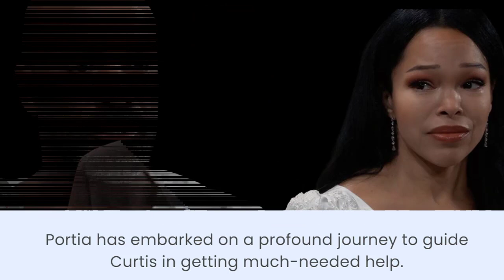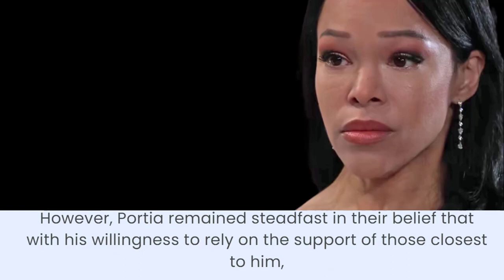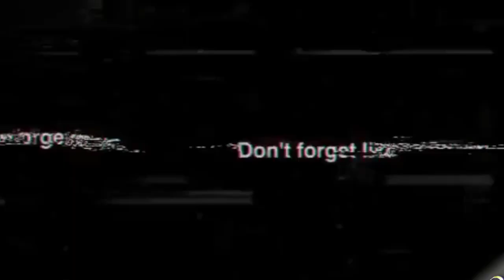[FULL] General Hospital 08-15-2023 FULL EPISODE SPOILERS | General Hospital Preview August 15, 2023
GH Breaking News - Spoilers is a dynamic YouTube channel dedicated to bringing you the hottest news and thrilling spoilers from the world of entertainment. Whether you're a movie fanatic, TV show addict, or celebrity enthusiast, our channel is designed to cater to your cravings for all things entertainment-related.

What sets GH Breaking News - Spoilers apart is our commitment to providing accurate and verified information. We understand the importance of credibility, and we go the extra mile to ensure that the news we bring you is reliable and trustworthy.

Our team of passionate and dedicated reporters scours the web, digs deep, and keeps their ears to the ground to deliver breaking news, behind-the-scenes insights, and tantalizing spoilers that will leave you wanting more.